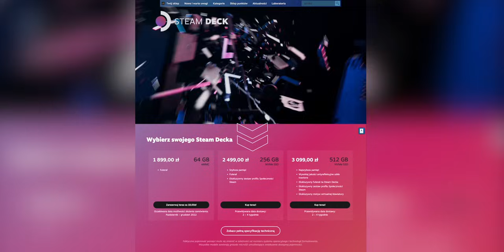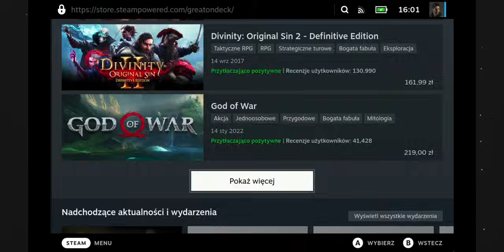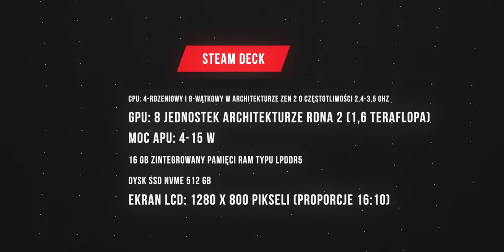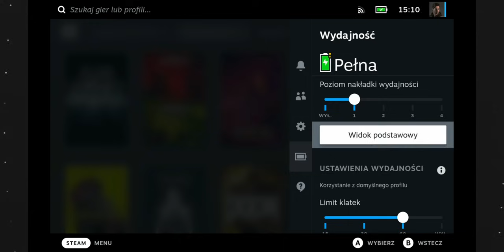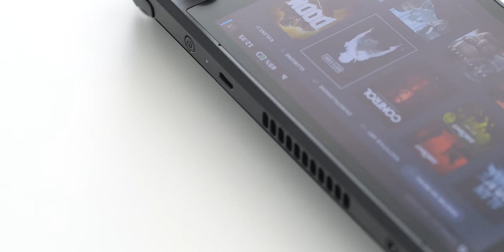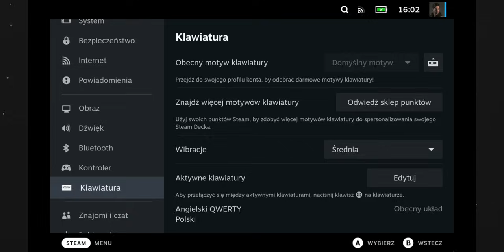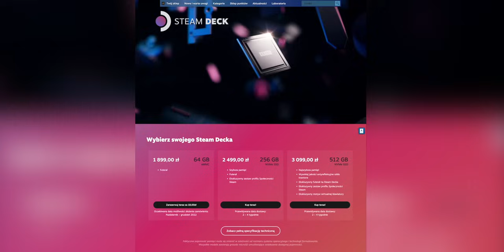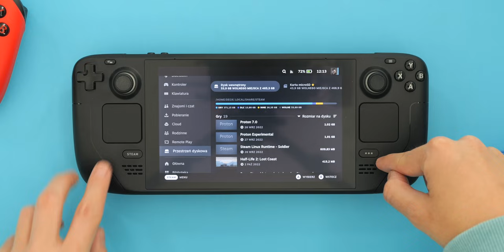Steam Deck (512 GB) | Bezkonkurencyjne BYDLĘ! | RECENZJA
Spis treści:
00:00 Intro
00:18 Wstęp
01:31 Sposoby zakupu
03:06 Rozbudowa pamięci
03:24 Unboxing
04:08 Design
05:30 Ekran
06:27 Specyfikacja
07:37 Gry
10:11 Możliwości
11:00 Bateria
12:10 Dock dla Steam Decka
12:42 Steam Deck: PC czy konsola?
14:36 Podsumowanie
18:24 Zakończenie

Cya!